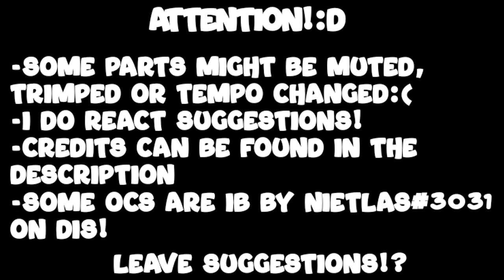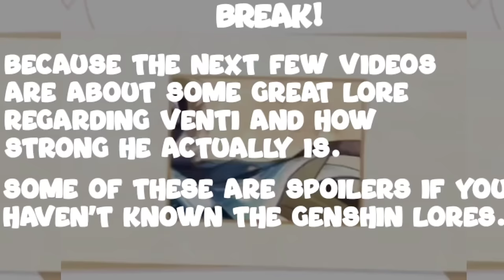Genshin Impact Reacts to Venti's Lore | Gacha Club | Genshin Impact ִֶָ 𓂃⊹ ִֶָ 1/5?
·͟͟͟͟͞͞꒰ ⌨ loading | ೃ࿔₊

░ 3%
░░ 25%
░░▒ 38%
░░▒▓ 52%
░░▒▓█ 76%
░░▒▓██ 88%
░░▒▓███ 99%

 (ﾉ◕ヮ◕)ﾉ*.✧Video Credits -!! 🖇

ೃ⁀➷ CHARACTER USED:彡 🌸
⁀➷ ✧⁠*⁠。Kirara
⁀➷ ✧⁠*⁠。Venti
⁀➷ ✧⁠*⁠。Kazuha
⁀➷ ✧⁠*⁠。Klee
⁀➷ ✧⁠*⁠。Yae Miko
⁀➷ ✧⁠*⁠。Ganyu

⚠ Attention -!! 🔒

꒰🌸꒱⊱┊Each creator on the videos I used is mentioned ⬇️
꒰🍡꒱⊱┊You can always get inspired by me just give credits
꒰🍥꒱⊱┊Bad comments will be deleted
꒰🥢꒱⊱┊Leave a comment for your suggestions!
꒰🍰꒱⊱┊Note that some parts will be trimmed if copyrighted

Content Creator Credits(Tiktok):
1st @vamp.nza

2nd @tokyoric

3rd @finding_venti_genshin25

4th @scaramussyy

5th @vy_xlynn

6th @mahalkosiventi

7th @sonzaishi

8th @unlap1n

9th @katsudon0540

10th @f4lrymona

11th @eisbr

12th @venti_lore

        ─-─── ･ ｡ﾟ☆: .☽ . :☆ﾟ. ───-─